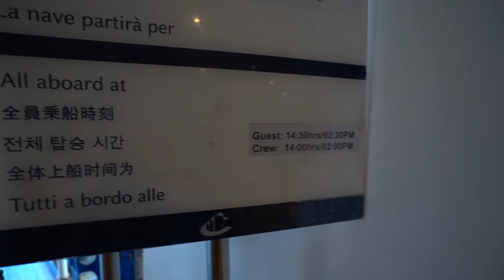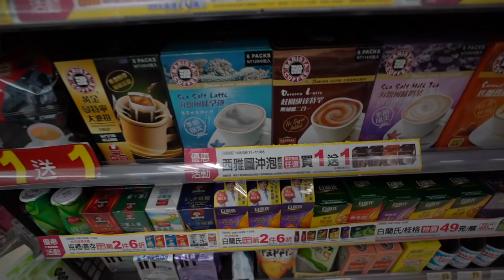Are CRUISE SHIPS actually worth it for travel? Keelung, Taiwan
Do the CAPITAL LETTERS in the title make you wanna click it faster?
While on a promo trip to Miyako Island, Japan, I was given the opportunity to go on a cruise with Costa Cruises that stopped off at Ishigaki and Keelung, Taiwan. How much can we see of it in a day?

Music in this video is from these two sites:
Artlist:

My preferred form of accomodation: